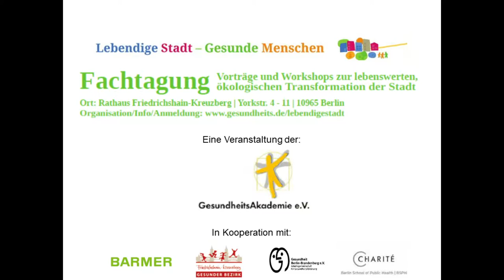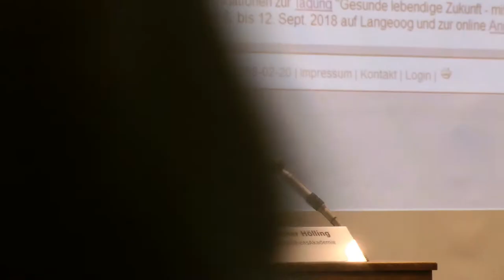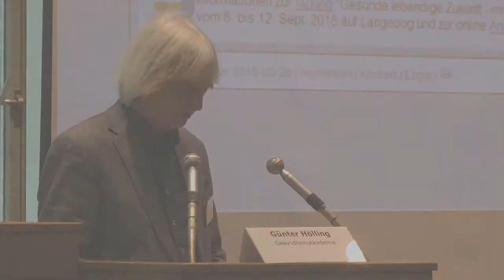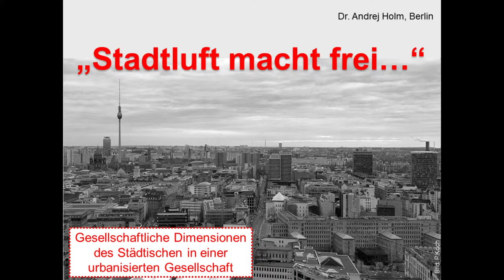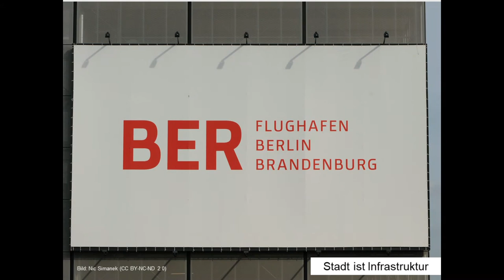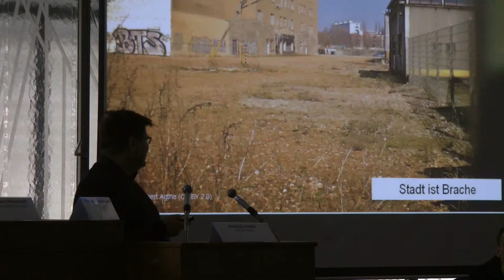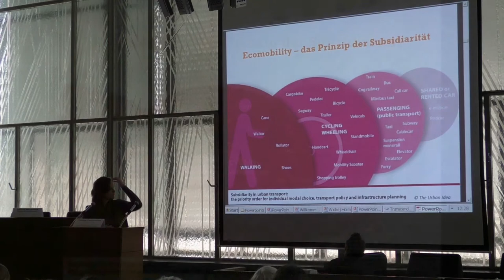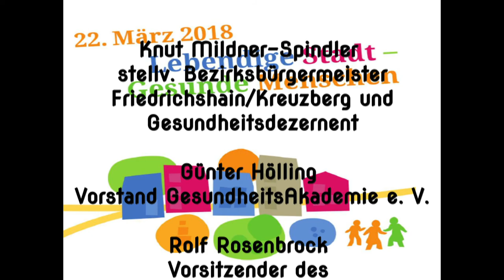Fachtagung: Lebendige Stadt (Feature)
Vorträge und Workshops zur lebenswerten, ökologischen Transformation der Stadt. Fachtagung der GesundheitsAkademie e. V. am 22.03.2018 im Rathaus Berlin (Friedrichshain/Kreuzberg).